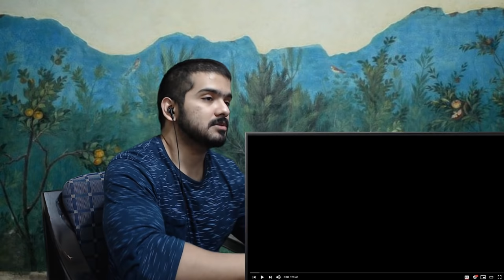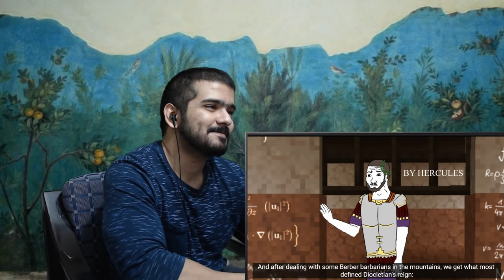Unbiased History: Diocletian's Tetrarchy CG Reaction